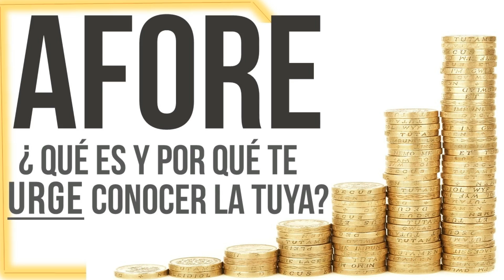AFORE ¿Qué es y porque te urge conocer la tuya? ( video )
¿De que vas a vivir cuando ya no quieras o puedas trabajar?, ¿Cómo generaras ingresos si las empresas ya no contratan tan fácil o si una maquina remplazó tus actividades?
En el vídeo de hoy hablaremos de la herramienta que pretende encargarse de eso, el AFORE.

Este es un tema extenso pero iniciemos fácil, antecedentes, diciendo que es, como se supone que funcione pero como funcionará en realidad y por qué no cumplirá su objetivo tan óptimamente como debería si no pones de tu parte.
Tal vez te suene el concepto de que cuando alguien se retire, le den una pensión, pues de eso se trata todo esto, solo que en los 80´s funcionaban distinto, los trabajadores activos daban aportaciones que pagaban las pensiones de los retirados, así es, los jóvenes cuidaban de los mayores y el dinero venía de todos para todos, suena bonito pero ya en los 90´s se vio que sería insostenible.
AFORES, administradoras de Fondos para el Retiro que son reguladas por la CONSAR.
Hay que mencionar que este nuevo sistema es más estricto, pide más semanas minimas trabajadas de inicio, 500 contra 1250 pero tranquilamente, veamos como se supone que funcionen. Los trabajadores y sus patrones con cada pago, van haciendo aportaciones obligatorias que se pasan a tu afore, ella lo invierte de acuerdo a su estrategia y a tu edad y ya cuando tu lo necesites, en tu retiro, te dará tu dinero.
Ahora si, los inconvenientes del sistema, primer punto, como todo esto es para afiliados al imss e issste, si no has trabajado en la formalidad, no tienes este ahorro y si no haces algo por tu cuenta, podrás tener 70, 80 años, ya no poder ni levantarte pero pensión por el dinero de tu afore, no, y como te imaginas, hay un montón de gente trabajando en la informalidad.
Segundo, que mucha gente no entiende, el dinero aunque se llame ahorro para el retiro, no es ahorro porque si solo lo guardases, seguro te has dado cuenta de que todo está más caro cada vez, la inflación le hará perder valor y de nada serviría, se tiene que hacer crecer y por eso tu afore lo invierte.
Invertir como tu sabes, requiere conocimientos y conlleva riesgo hasta de tener pérdidas. A los usuarios les molesta que cobren la comisión por el manejo que puede que hoy sean altas pero no deberían desaparecer y se enojan o asustan cuando ven perdidas porque no entienden que riesgo y ganancia generalmente van de la mano.
Y el problema más relevante es que como las aportaciones no son tan grandes y como se invierte en instrumentos relativamente seguros, no crece mucho el dinero, de hecho crece tan poco que si no haces nada al respecto, en un escenario promedio, según la amib, se espera que tengas como pensión, un 30% de tu salario, eso se conoce como tasa de remplazo.
Y eso es una desgracia, ¿Cuántas personas no conoces que dicen que pasarán su retiro viajando, dándose lujos y disfrutando la vida? Con 30% de un salario, creo que se olvidarán de eso y la prioridad será sobrevivir.
Primero porque como ya dijimos, la vida laboral promedio son unos 40 años y las afores apenas acaban de cumplir 20 años, las personas que comenzaron a trabajar antes del 97 aún tienen la opción de retirarse de la manera anterior, una fortuna para ellos, por eso no ha habido problemas o crisis al respecto pero están por empezar.
Recuerdas que dijimos que se pedían 1250 semanas de trabajo para el afore? Esas semanas evidentemente de trabajo en la formalidad, es lo que les llaman semanas de cotización y son 20 años, del 97 para acá, es justo el tiempo que ha transcurrido, estamos a punto de ver a los primeros que solo tendrán acceso a este esquema…
Para protegerte, hay un par de actividades, la primera es saber en que afore estás, como anda de rendimientos y comisiones, en la descripción te dejo un enlace para encontrar tu afore, recuerda que estás en tu derecho a cambiarte a una que te de mejores condiciones.
La segunda es hacer aportaciones voluntarias. Seguro has visto, aunque sea con poca atención que hay multitud de invitaciones para ahorrar voluntariamente, ya haremos un vídeo con un par de formas para hacerlo pero la mas sencilla, como abordamos en este vídeo, a mi parecer es en una tienda de conveniencia con 50 pesos, revísalo.
La tercera es invertir por tu cuenta